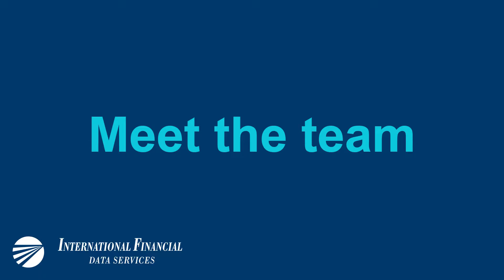Elizabeth Buonaiuto (Service Desk Expert Associate)